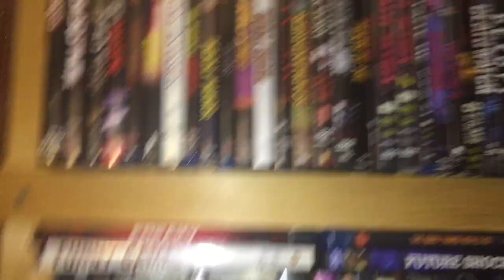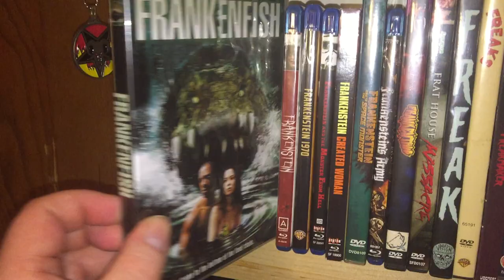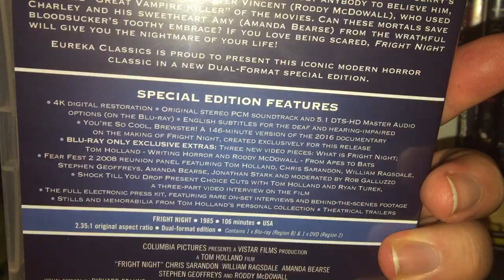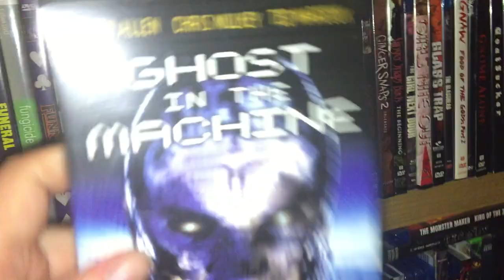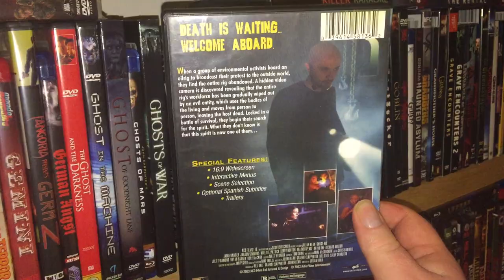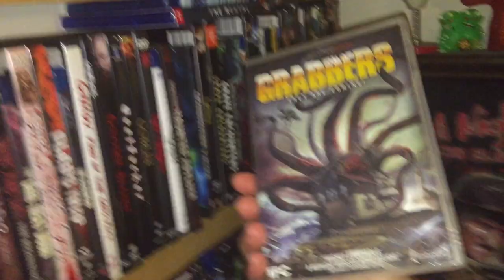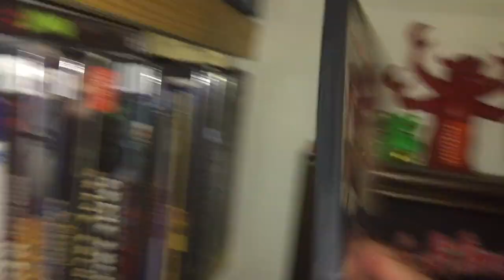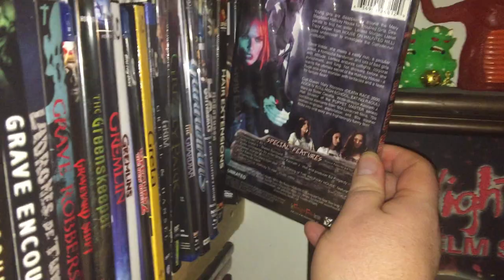Horror DVD and Bluray Collection Shelf 8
Here is shelf 8 of my horror dvd and Bluray collection.